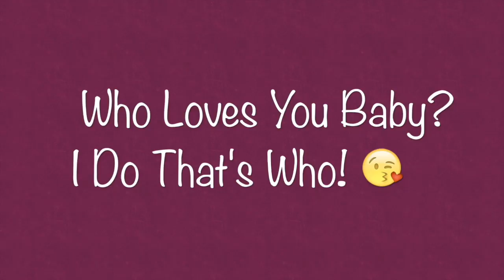Cher Hair Fritzy Story | Uniwig Lavivd Carrie Wig in Brown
↘️↘️↘️ HEY GUYS EVERYTHING IS DOWN HERE ↘️↘️↘️

❤️❤️❤️YOU CAN HELP ME GROW...YOU CAN!!❤️❤️❤️
1. You can help me grow my channel at about a penny a click LOL if you click my links :D

You got Ebates right? No?  Pretty please with a cherry on top?

❤️❤️❤️GOODIES FOR YOUR SKIN❤️❤️❤️

Did you know how I made my facial age spots go away?

I use Timeless Skincare...I get nothing from this but here is a present for YOU :) USE: GLITZY5OFF to receive $5 dollars off their order total with a minimum purchase of $13.95. Please note this coupon code can not be used on our accessories and refill sizes.

❤️❤️❤️MAKEUP THAT I USED TODAY❤️❤️❤️

1 Pump of BECCA Backlight Primer
1 Pump of YSL Blurring Primer
YSL Touche Elcat Le Teint Foundation (BR30)
La Mer Powder
Benefit Hoola Bronzer
Benefit Dandelion Blush
Benefit Rockateur Blush
Maybelline Age Rewind (Light)
Lorac Unzip (Uncover, Unconditional, UnBridled, Unreal)
Elizabeth Arden Grand Entrance Mascara
L'Oreal Telescopic
Jane Eyeliner (Midnight)
Lancôme LES SOURCILS DÉFINIS (Brown)
Mac Soar Lip Liner
Lancome Hello Happiness
Lancome Juicy Shaker in Meli Melon

❤️❤️❤️WAYS YOU CAN FIND ME❤️❤️❤️

Glitzy Fritzy
1350 W. Southport Rd. C115

GUESS WHAT? Jesus Loves You & So Do I! xoxoxo Mary